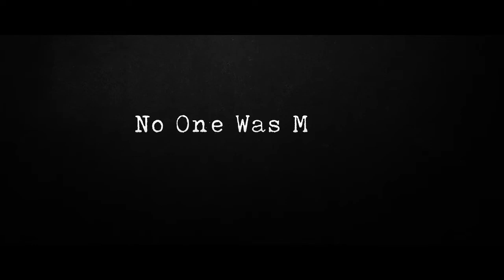The Last Witness - UK trailer starring Alex Pettyfer, Michael Gambon and Talulah Riley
Directed by BAFTA Award Nominee Piotr Szkopiak, The Last Witness is a political thriller based on the harrowing true events of the Katyn Massacre in Spring 1940.

In post-war England, ambitious journalist Stephen Underwood (Alex Pettyfer: Magic Mike, I am Number Four) comes across a disturbing spate of suicides by resettled Polish soldiers. Sensing a story, his first port of call is Colonel Janusz Pietrowski (Will Thorp: Coronation Street, Casualty), a Liaison Officer for the re- settlement of Polish troops under British command. But the meeting with Pietrowski leaves Stephen unsettled, and from here his investigation escalates as he finds himself embroiled in a dangerous, multi-layered conspiracy concerning the execution of 22,000 Polish military and civilians by Stalin’s secret police.